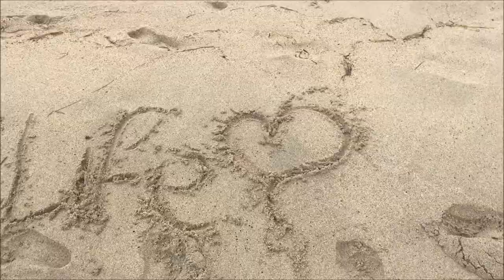LEKKER UITWAAIEN OP HET STRAND & RUMMIKUBBEN - VAKANTIEVLOG #4 ❤ I JByMyLife